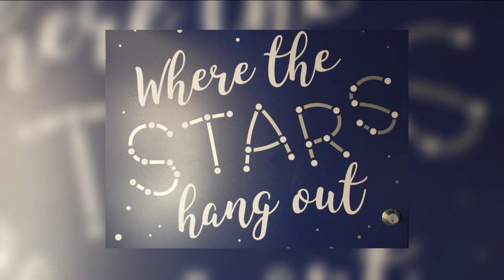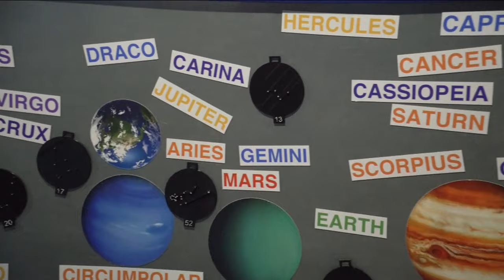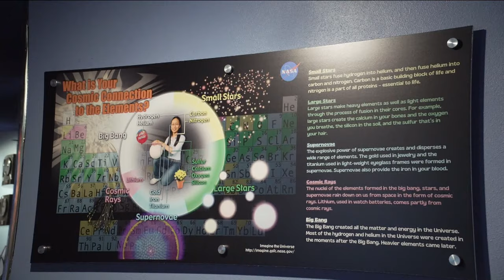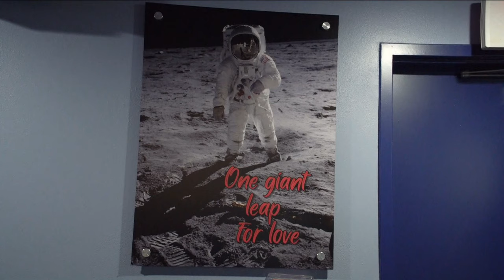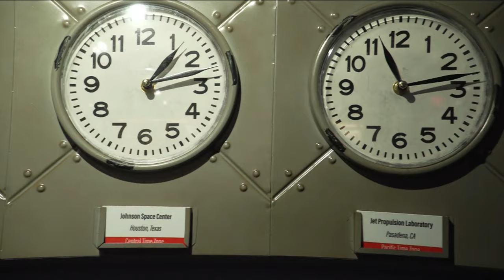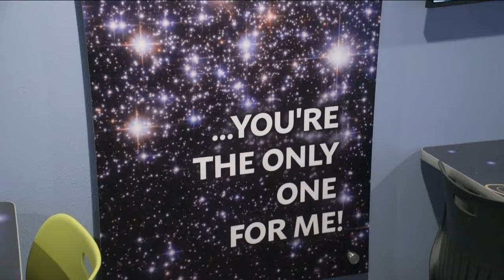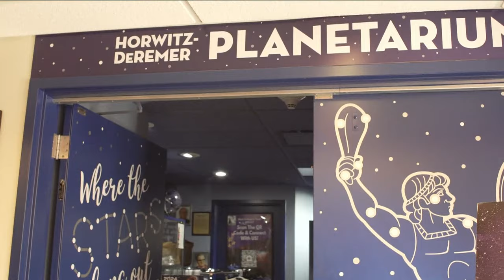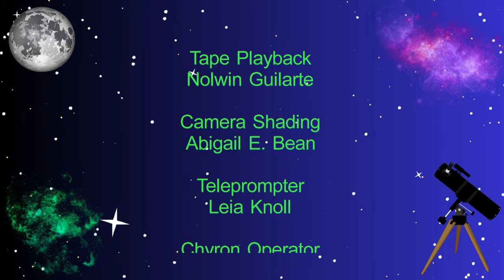“Cosmic Mysteries”, 2024 TV Workshop 4812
Student Producer/Director: Blu Thompson

"Cosmic Mysteries" focuses on clarifying the difference between astrology and astronomy, explaining objects such as stars, constellations and celestial events, as well as exploring the benefits of a planetarium.

Airs on Milwaukee PBS, 36.1 on Sat. April 6, 11pm